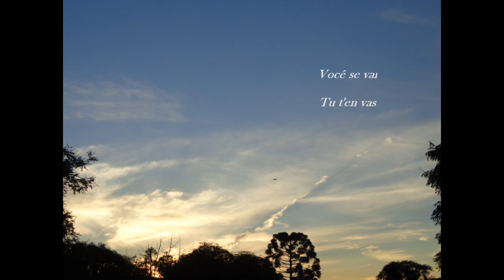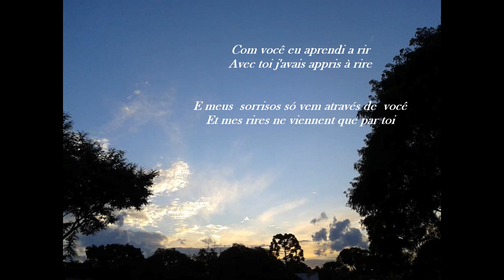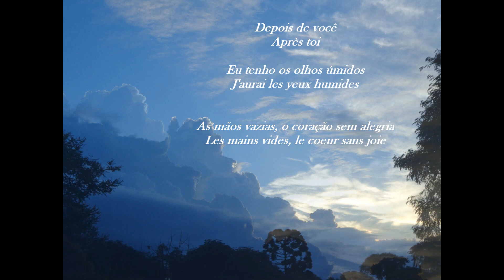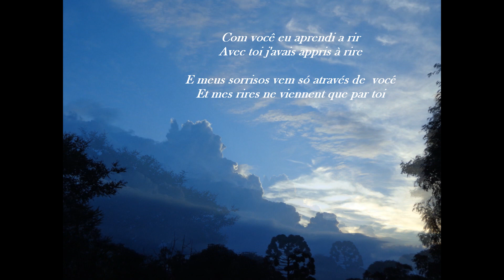"Après Toi" com Vicky Leandros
Eu não consegui relacionar imagens a música, então fiz do pôr do sol, pois na vida assim como nas desilusões e despedidas, estamos  sempre a espera de um outro dia, um outro final, um novo recomeço ...

Este canal não tem lucros, não é comercial...é somente para entretenimento.

Cida♥♫